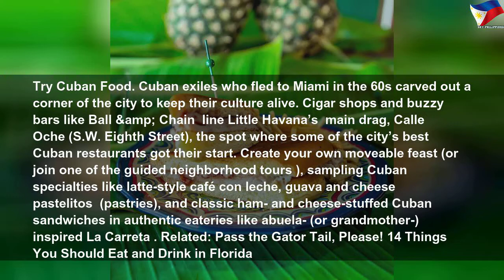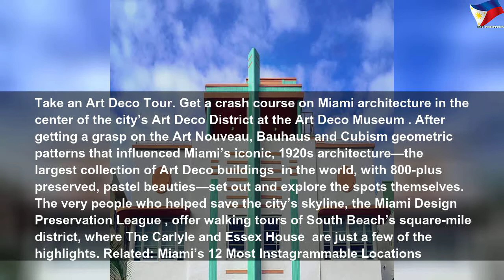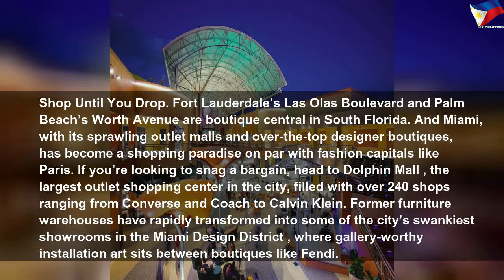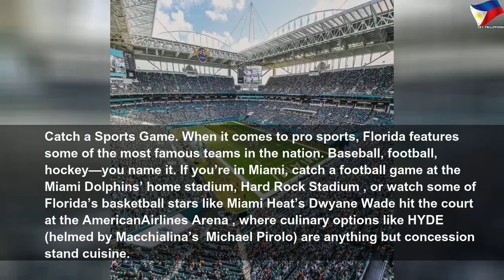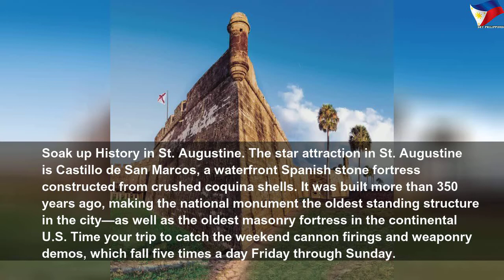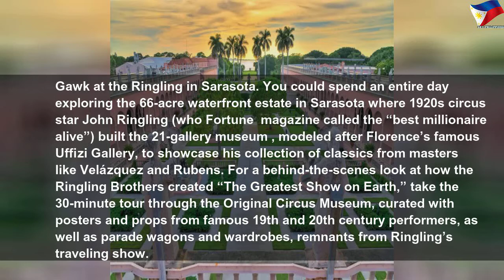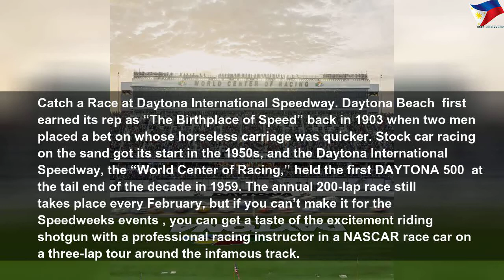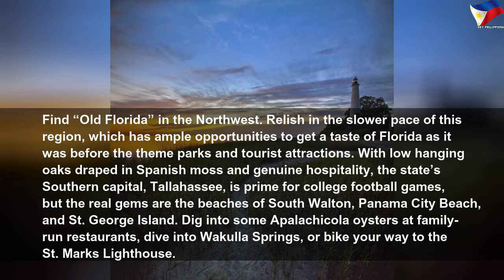25 ultimate things to do in Florida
25 ultimate things to do in Florida | High Thing